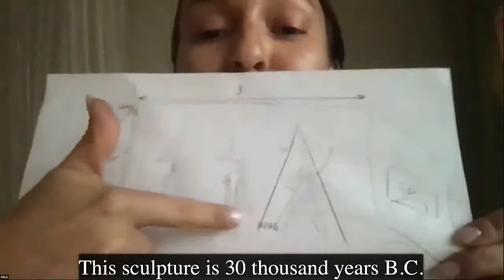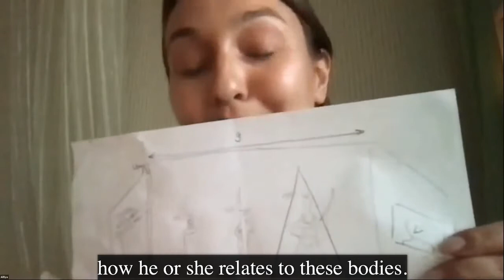Первый рассказ ENG